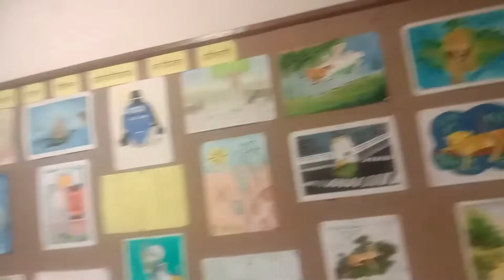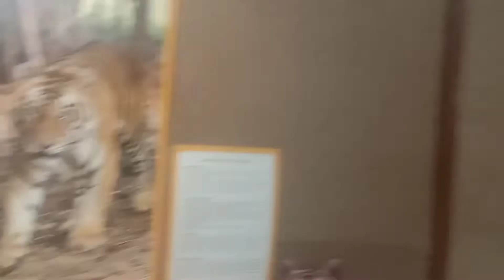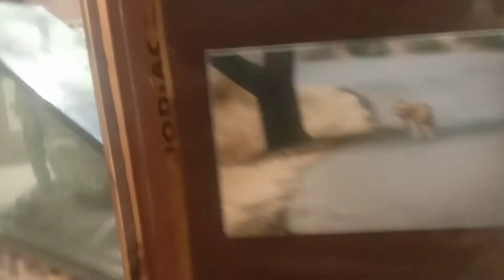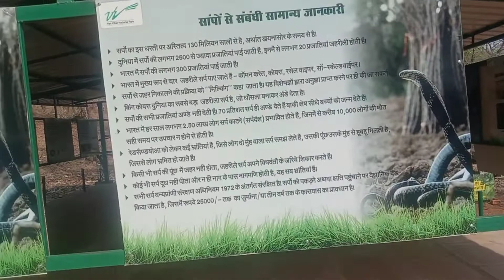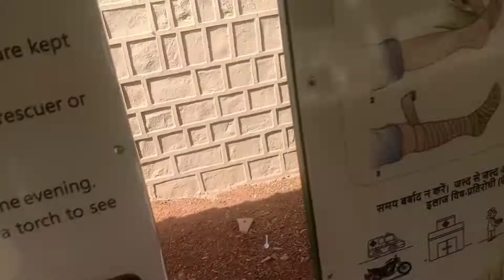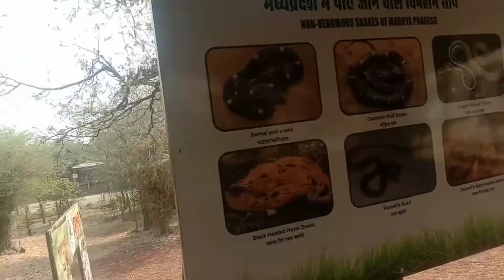Van vihar tiger dekhne gaye the tiger ka seen dekha tiger best animal Van vihar vlog nice one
Van vihar ghumne mein bahut maja aaya pure animal hai Janwar dekhne ko mile aur bahut achcha view Raha ghumne Ka ant alag hi level ka tha

your queen:-
good news video
good news vlog
good news Instagram vlogs
cute couple vlog
chulbul vlogs
Piyush gaming
Piyush vlog
good news 2022
good news full movie
swag 0055
trigger Insaan live
trigger Insan roast
fukrey Insan
Sourabh Joshi new home
carryminati
Paras official
Paras help me
Paras support video
Paras gaming
Paras bhai support
super Khalsa
antryami
Payal gaming
bunty new song
enemy bantai
 new song
Sourabh Joshi
Van vihar
tiger 1 vihar
van vihar old anima
van vihar kaha hai